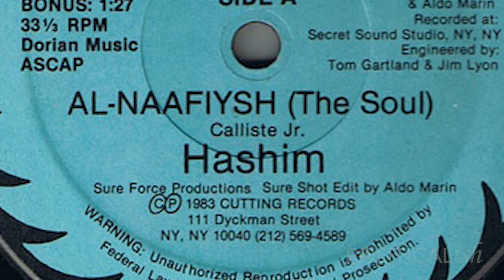The 12 Definitive Rap Hits of the 90's w ASM Kevin Mullen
This episode lives up to the title of the podcast. We welcome Assemblymember Kevin Mullin, who represented the southern part of the San Francisco Peninsula. He is the Assembly Speaker Pro Tempore, presiding over much of the floor debate in the California Assembly. He is a former mayor and city council, and a multimedia entrepreneur. And we have him on today to discuss… none of that. Instead we turn back to an earlier chapter in his life as a DJ and break down the 12 Definitive Rap Hits of the 90s. Not the best lyrics or the best flow but the songs that both take you back and still make you get up and high five the person next to you.